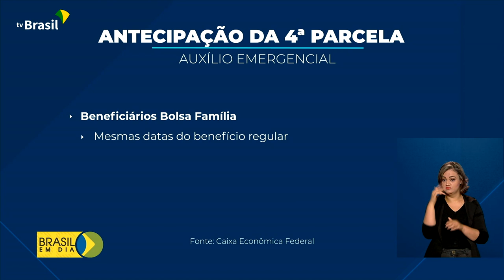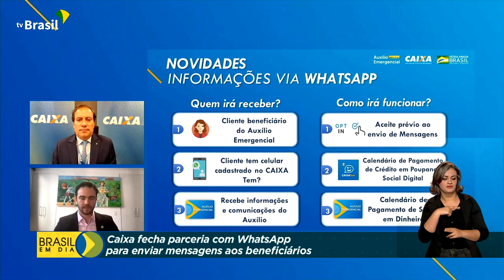Governo antecipa quarta parcela do Auxílio Emergencial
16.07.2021 – Amanhã começa o pagamento da quarta parcela do Auxílio Emergencial de 2021. O pagamento foi antecipado e deve atender mais de 37 milhões de pessoas.